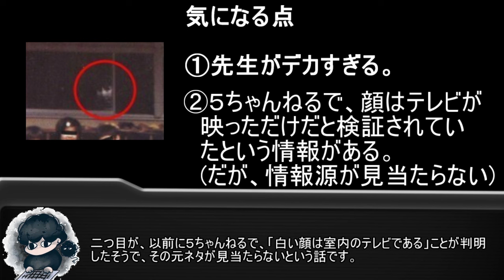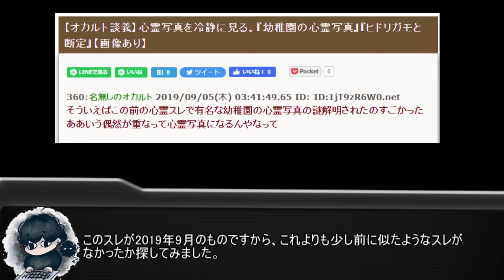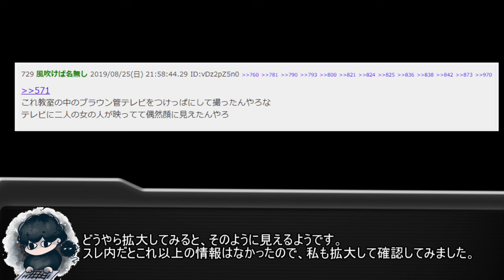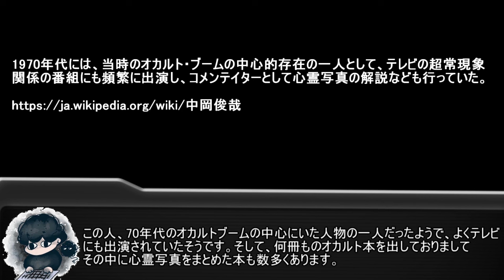情報量が多すぎる心霊写真「園児の集合写真」を調査する【都市伝説】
先生でかすぎぃ...